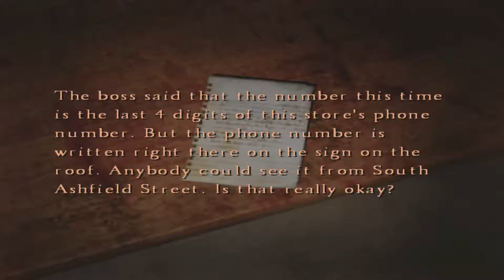Silent Hill 4 playthrough part 5-Building world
Ouch! Dammit.